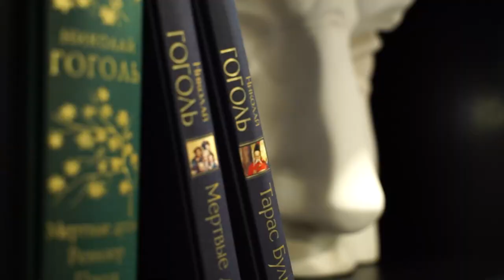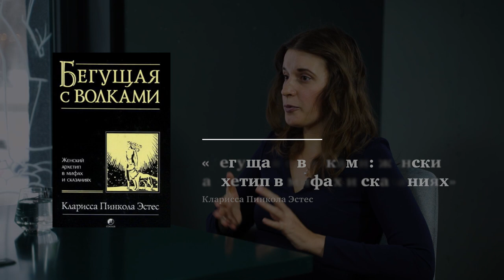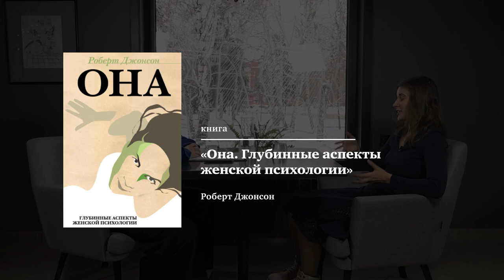Живые души. Внутреннее взросление женщины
Почему не классно оставаться "девочкой" в 20, 40 и 60 лет? Как общество и семья могут сопротивляться взрослению девушки?  Что мы не знаем про настоящих "старух" и почему "старухой" быть не страшно?
В новом выпуске "Живых Душ" вместе с психологом Дарьей Черепановой обсуждаем какой путь должна пройти настоящая женская мудрость: какие этапы проходит психика женщины, что их инициирует и почему так важно достичь личностной зрелости.

00:00 Начало
01:10 Метафоры о взрослении женщины
03:03 Общество может препятствовать взрослению девочки
04:20 Может ли девушка не взрослеть
05:32 Этапы взросления женщины
17:20 Что такое инициация
20:02 От чего зависит переход от этапа к этапу
23:45 Отношения с финансами
26:55 Как помочь самой себе совершить переход с одного этапа взросления на другой
29:39 Рекомендации от психолога
30:59 Путь психолога Дарьи Черепановой
33:07 Пожелания от психолога